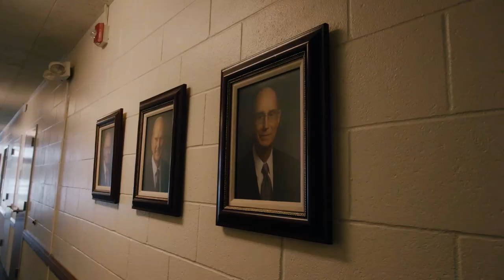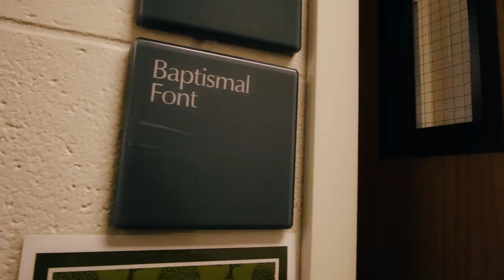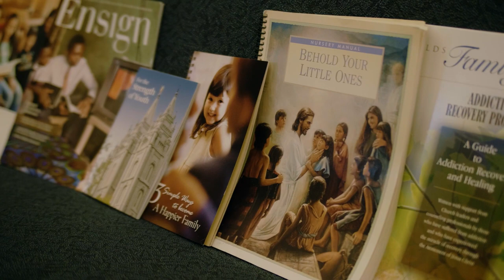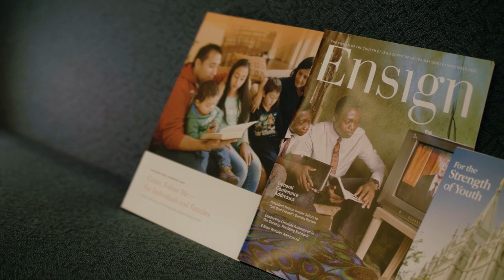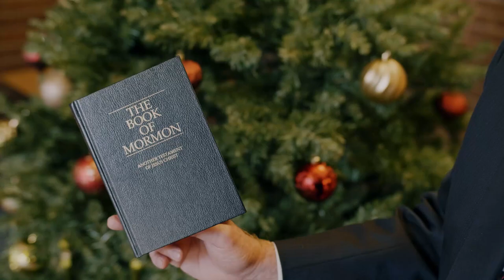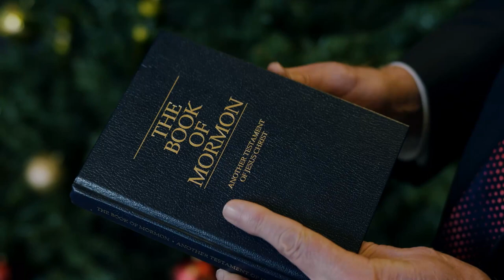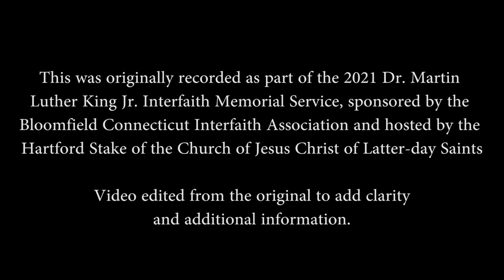Latter-day Saints: Things You May Not Know and Meetinghouse Tour